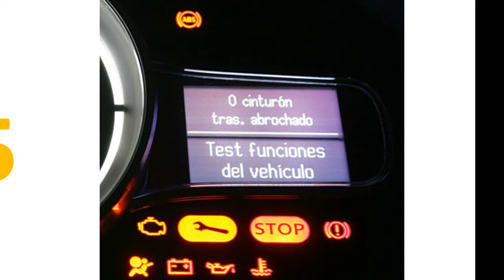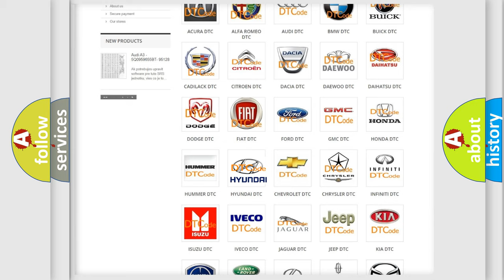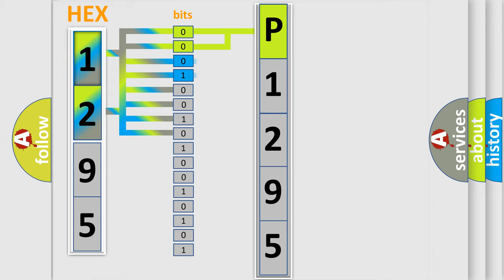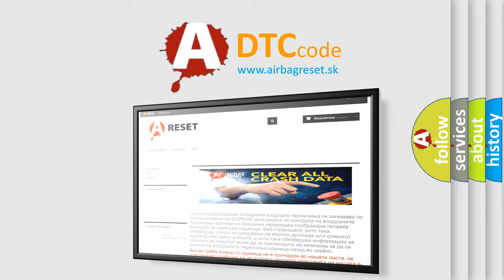DTC Hyundai P1295 Short Explanation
Contents:
0:21 Basic DTC analysis according to OBD2 protocol standard.
1:48 Insight into programming
2:58 A diagnostically understandable description of the Diagnostic Trouble Code
3:05 Basic error definition

Make:
Hyundai
Code:
P1295
Definition:
Left Front Low Tire Pressure Sensor
Description: